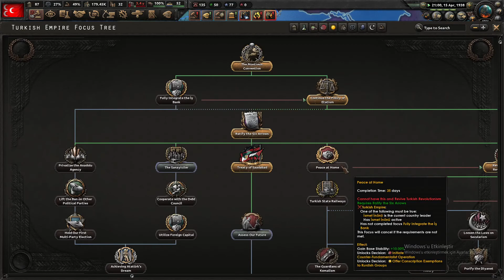Hearts of Iron 4 Türkiye 2.Bölüm- Bulgaristan Savaşı ve Büyük Taarruz Hazırlıkları